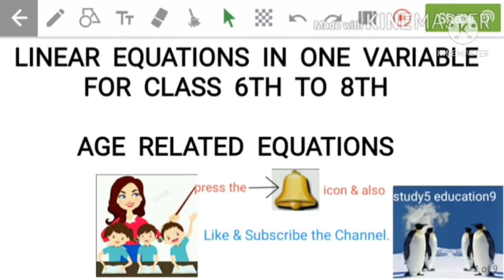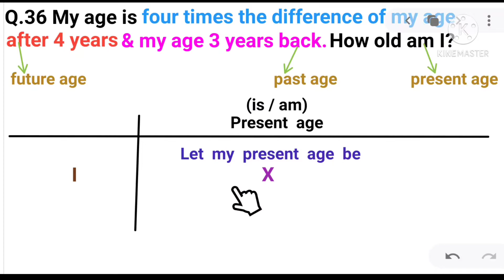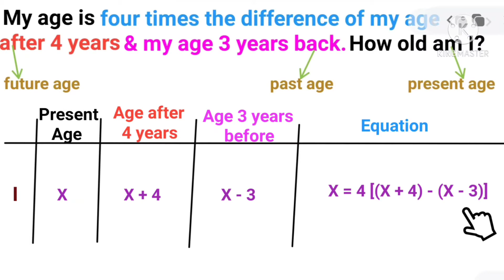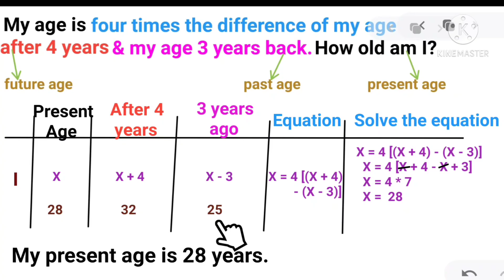Linear Equation in one variable age related word problem for competitive exams-Video no 23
solve age related word problem in a very easy way.

Materials Used:-
(1)Apps used- Liveboard, Kine Master
(2)Online Pictures
(3)Audio- Kine Master voice changer